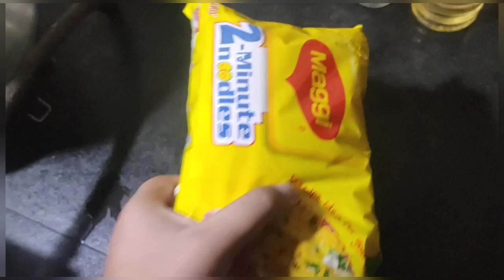EATING BLACK 🖤 FOOD FOR 24 HOURS 😖🤯|Anindita ani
Hiii everyone❤, what's up?

                    [ MY INTRODUCTION ]
My name is Anindita, I'm a 17 years old beauty vlogger. My channel is al about 1. Makeup 2.Fashion 3. Beauty 4.vlogging 5.Life style and much more.

Black food challenge, eating black food for 24 hours, colour food challenge, food challenge.

Xoxo❤